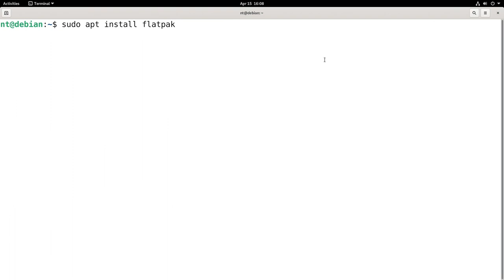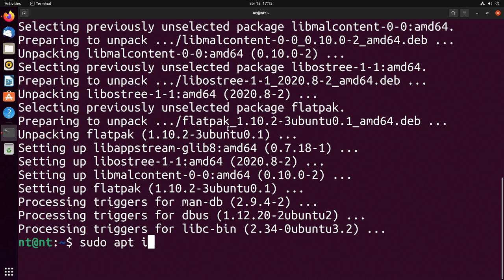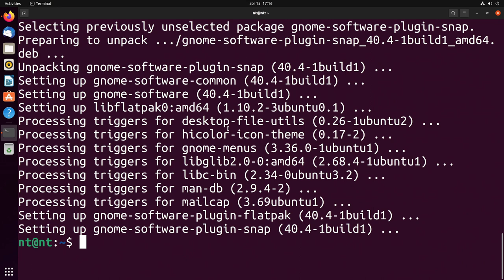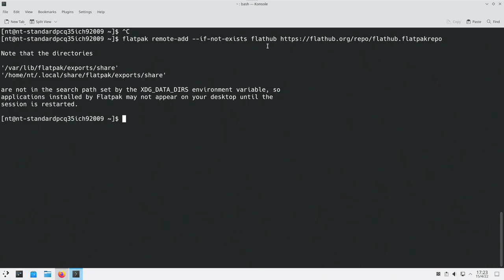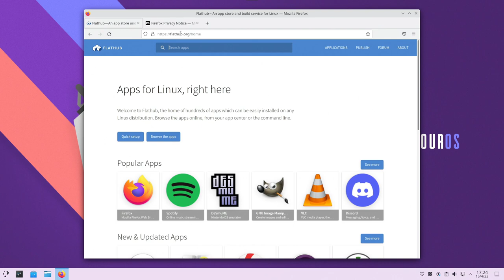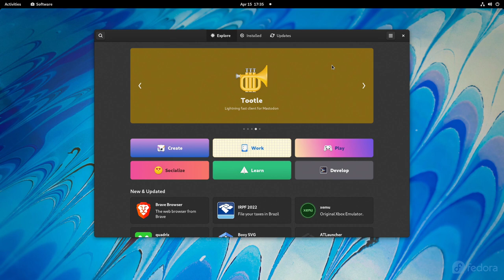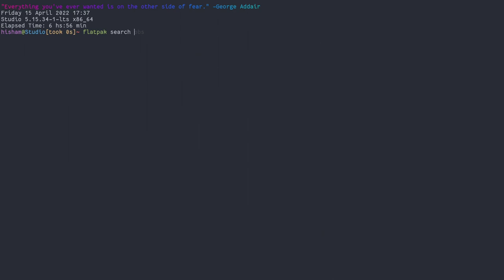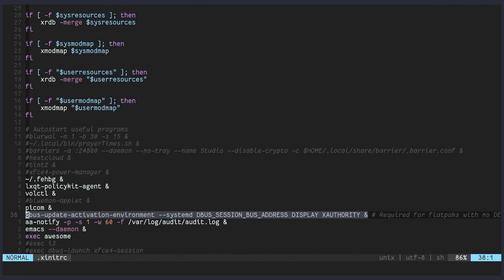كل ما تود معرفته عن الاستخدام الأمثل لـ FLATPAK على لينكس!!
تعد إدارة البرامج و الحزم في نظام التشغيل لينكس واحدة من أكبر العقبات التي تعيق انتشار هذا النظام الفريد من نوعه بشكل أساسي و ذلك بسبب وجود عدد كبير من مدراء الحزم كون مطوري البرامج بحاجة لجعل برامجهم متوافقة مع كل من هؤلاء المدراء.
هنا يأتي دور فلات باك التي تعمل على توحيد الطريقة التي نقوم بتثبيت البرامج من خلالها على نظام لينكس

السطر الواجب إضافته لتسريع فتح البرامج:
dbus-update-activation-environment --systemd DBUS_SESSION_BUS_ADDRESS DISPLAY XAUTHORITY &

جدول المحتويات:
00:00 المقدمة
0:33 ما هي فلات باك FLATPAK
02:14 متى ينصح باستخدام FLATPAK
04:14 تنصيب FLATPAK على ديبيان FLATPAK Installation Debian
05:37 تنصيب FLATPAK على اوبونتو FLATPAK Installation Ubuntu
07:20 تنصيب FLATPAK على آرتش لينكس FLATPAK Installation Arch Linux
09:20 إضافة مستودع FlatHub
10:18 تثبيت برامج فلات باك من المتصفح
11:00 تثبيت برامج فلات باك من متجر تطبيقات بلازما
11:58 تثبيت برامج فلات باك من متجر تطبيقات جنوم
13:04 تثبيت برامج فلات باك باستخدام الترمينال
15:22 نهاية الفيديو و دعوة إلى الإعجاب و الاشتراك بالقناة